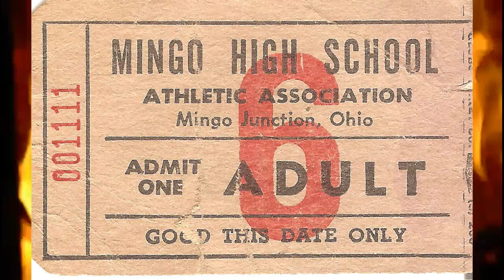1980 Mingo High School Football Indians vs Wellsville